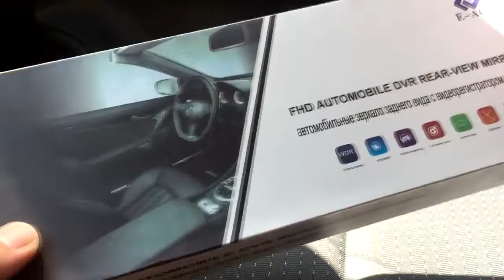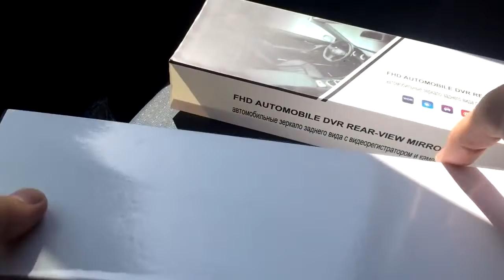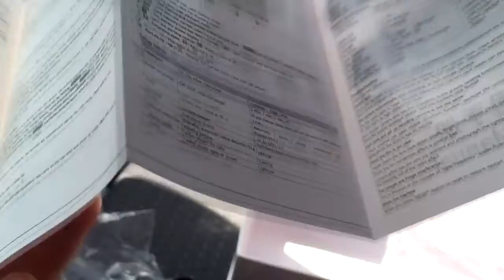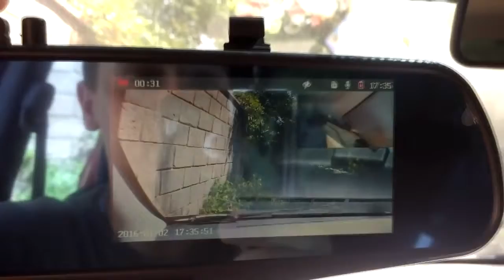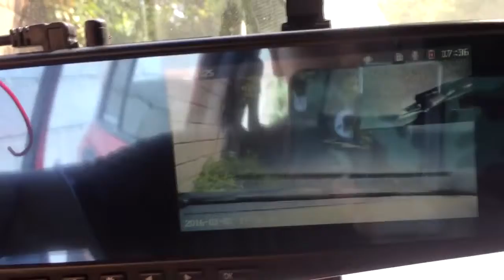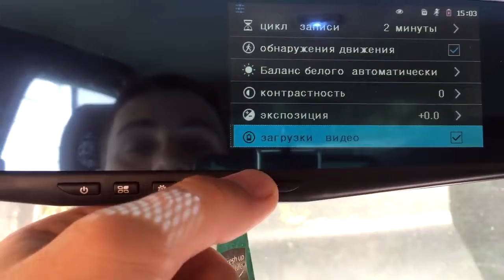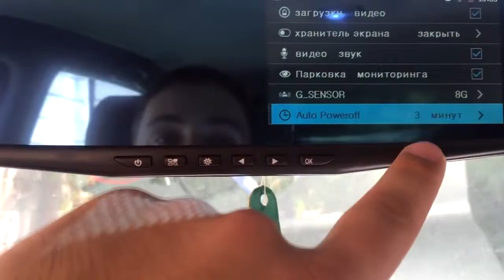Зеркало с регистратором и камерой. Ссылка в описании. ПОДПИШИСЬ!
- Зеркало с регистратором и камерой E-ACE Full HD 1080 P
Всем привет, заказал для себя заднего вида с видеорегистратором и камерой заднего вида, остался очень доволен, крутая вещь, радует запись с задней камеры и то что отправили с Москвы не пришлось долго ждать)
Качества записи видео, на мой взгляд среднее. Удивило, что видео снятое в пасмурное время лучше по качеству, чем при ярком солнце.